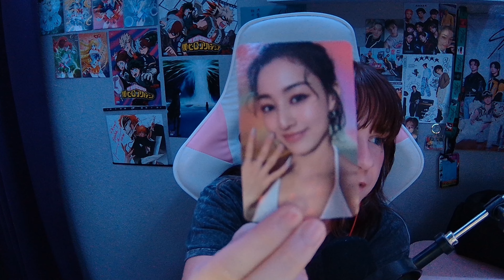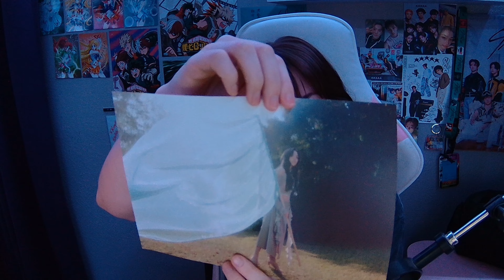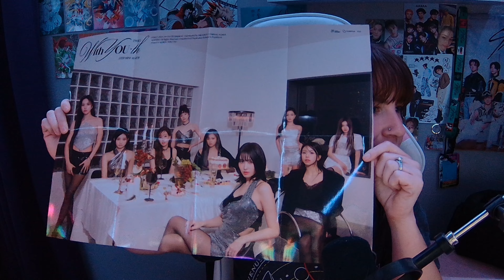Twice Album Opening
With you! Twices 13th Mini Album